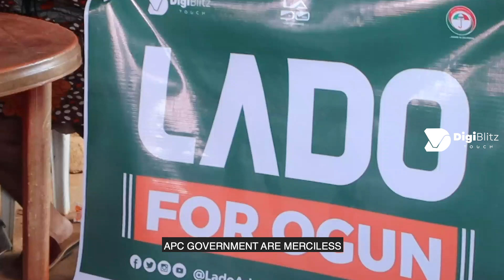Market Research - APC Government are merciless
The current government does not care about the people of the state.